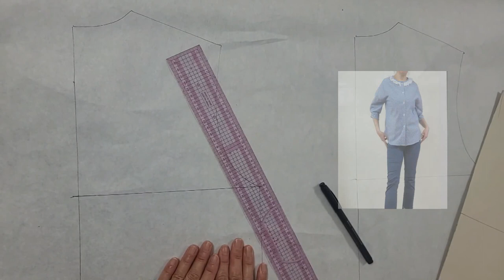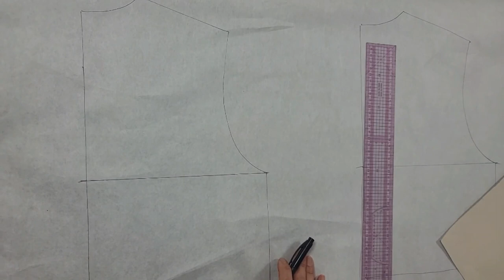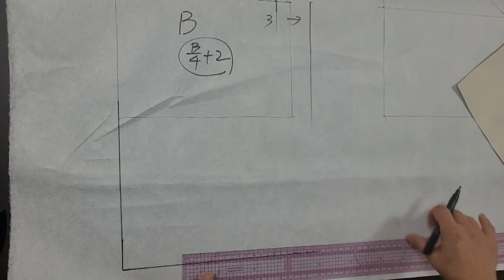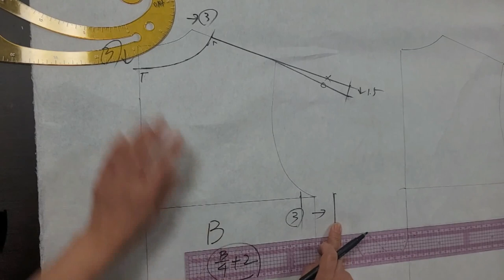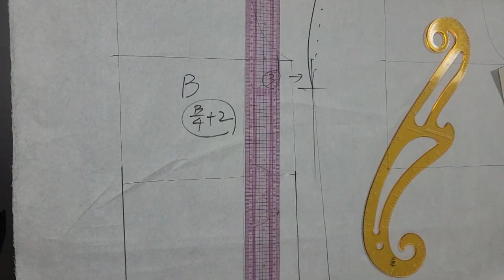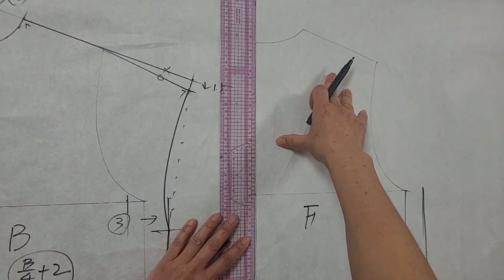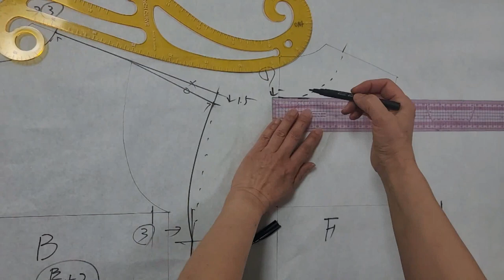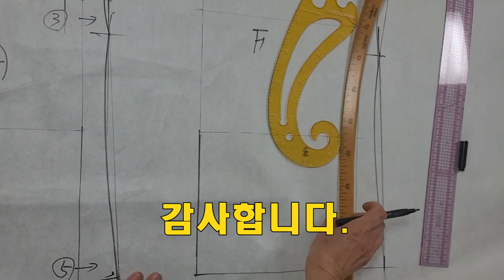(eng) 왕초보 블라우스, 레이스 라운드넥 칠부소매 블라우스 만들기 1편(패턴)/ Wang beginner, lace round neck blouse pattern Part.1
- This is a video of making a pattern for a blouse to wear in summer.
- It is a round neck, seven-sleeve blouse design with lace as a point.
- This is a clothing production video that can be produced from a beginner.